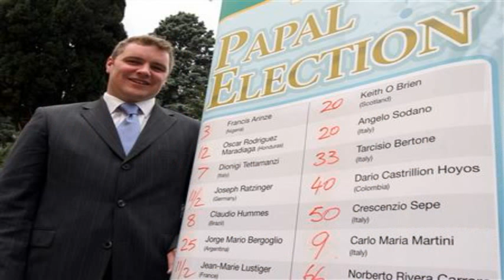irish odds on new pope